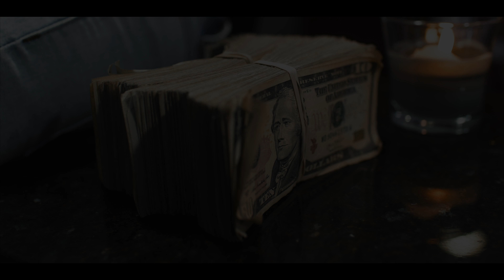SILLY ROSE - "Rocket" Music Video (Shot By: @codakchris)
Music Video Directed By @Codak Chris
Videographer / Photographer